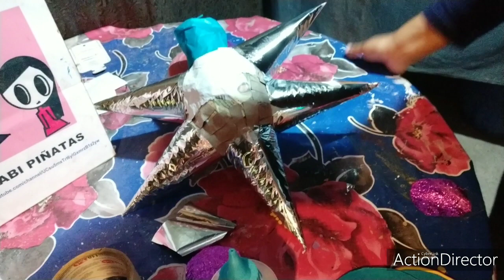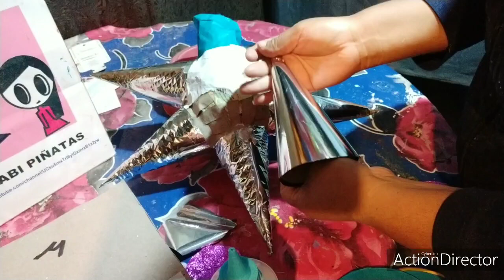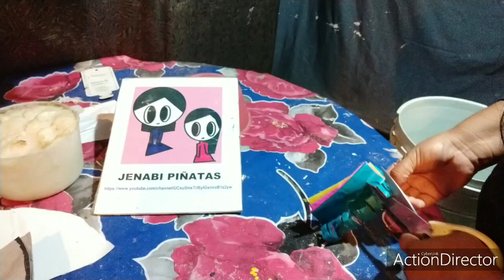Como hacer Piñata navideña de picos modelo 4 DIY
Mi número de cuenta para depósitos y transferencias en banco azteca es:
          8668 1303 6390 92       Julieta Sánchez

Mi número de cuenta CLABE para transferencias interbancarias es:
          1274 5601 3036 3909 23       Julieta Sánchez